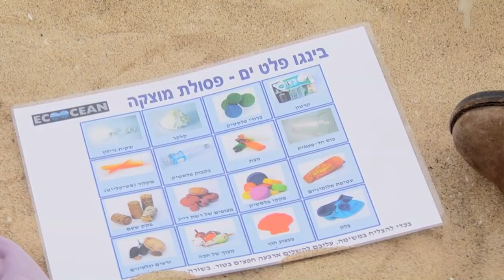ניקיון חוף עם אקואושן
ניקיון לפסח עם ילדי שדות ים,
בשיתוף עם אקואושן.
9.4.17